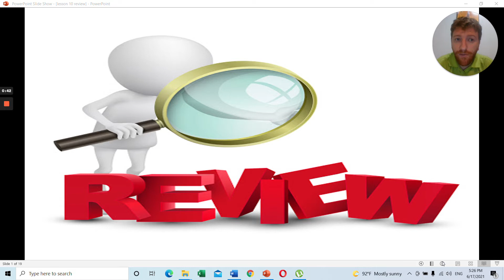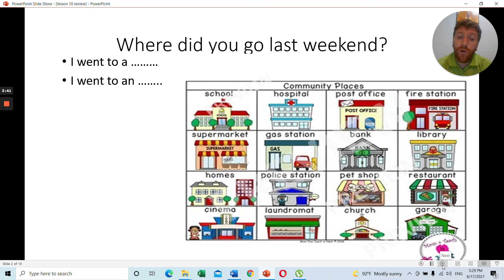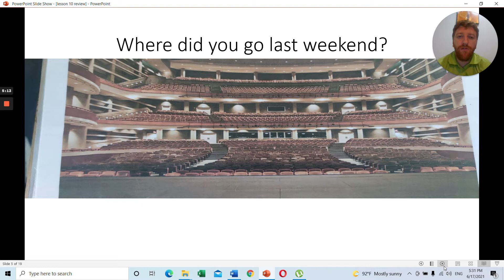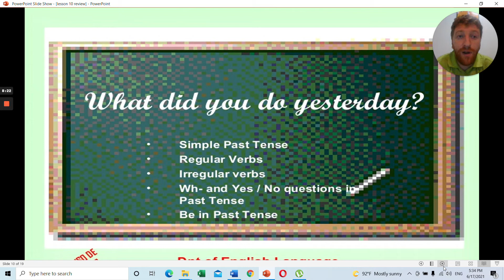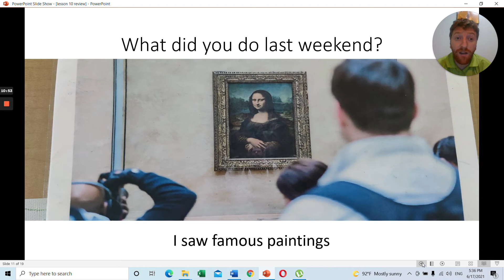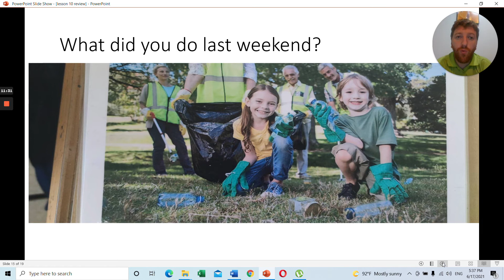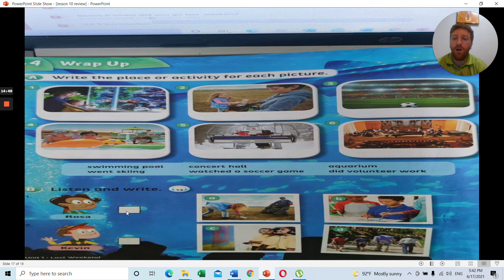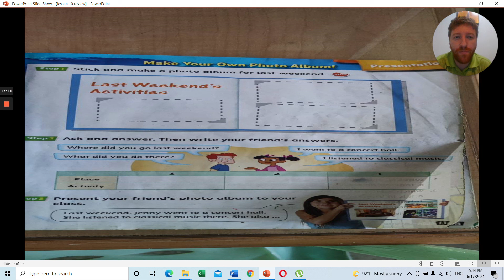G5 ILPE64 vdo 013 review1 V2